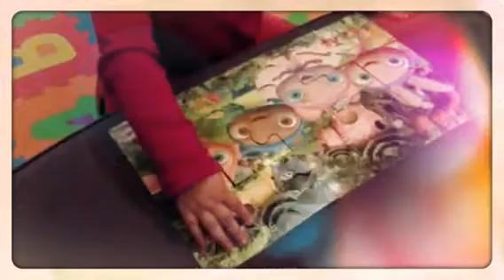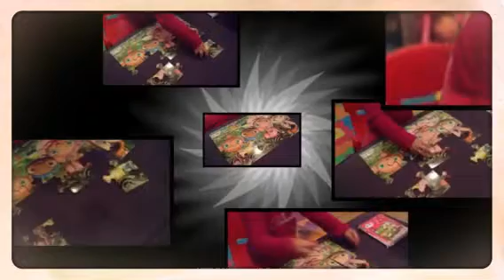Cinim waybuloo puzzlet kirakja..:) (Created with Magisto)